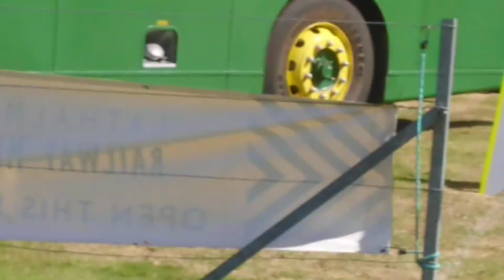Scottish Vintage Bus Museum 2022. vol. 2